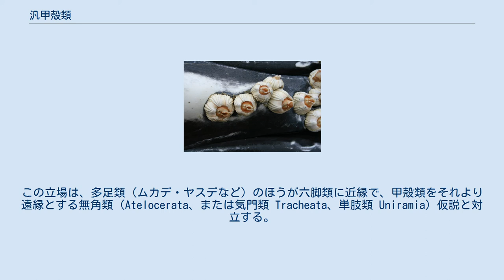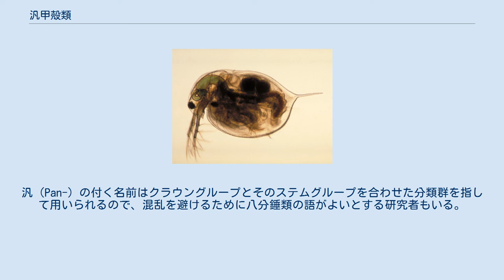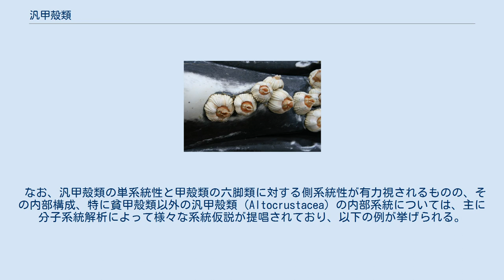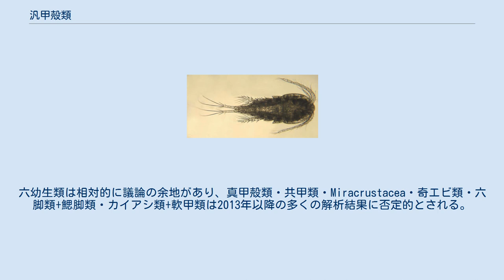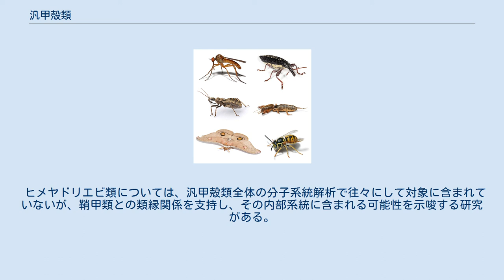汎甲殻類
汎甲殻類（はん こうかくるい、Pancrustacea）、または八分錘類（Tetraconata）は、節足動物のうち甲殻類（カニとエビ・フジツボ・ミジンコなど）と六脚類（昆虫・トビムシなど）が併せて単系統群になるという説に基づいて提唱された、2つのグループの全種を含む分類群である。
この立場は、多足類（ムカデ・ヤスデなど）のほうが六脚類に近縁で、甲殻類をそれより遠縁とする無角類（Atelocerata、または気門類 Tracheata、単肢類 Uniramia）仮説と対立する。
2010年代現在、汎甲殻類仮説のほうが主流で、全ての分子系統解析によって支持されている。
 汎甲殻類の内部構成として、ほとんどの場合は単系統群の六脚類が側系統群の甲殻類から分岐しているとされる。
従ってこの分類群は、汎甲殻類の代わりに広義の甲殻類として用いられる場合もある。
一般的でないが、前述の用法を踏まえて、甲殻類=汎甲殻類を亜門とし、通常では亜門とされる六脚類を綱（六脚綱）とする見解もある。
 汎甲殻類は、構成種の多くの複眼は個眼が四角く、硝子体が八分割されることから八分錘類（Tetraconata）と呼ばれることもある。
汎（Pan-）の付く名前はクラウングループとそのステムグループを合わせた分類群を指して用いられるので、混乱を避けるために八分錘類の語がよいとする研究者もいる。
 汎甲殻類の単系統性は、細胞核のリボソームRNA遺伝子、ミトコンドリアのリボソームRNA遺伝子、タンパク質をコードする遺伝子の比較による、複数の分子系統解析によって支持されている。
そのうち多くの研究は同時に、甲殻類は六脚類に対して側系統群となること、すなわち昆虫を含めて六脚類は甲殻類から進化したことも支持している。
そしてこれらの解析結果に伴い、かつて多くの甲殻類をまとめた顎脚類（Maxillopoda）は多系統群であることも判明した。
 汎甲殻類仮説を支持する証拠は分子系統解学のみならず、神経系などの内部形態からも得られている。
神経解剖学などの形態学的証拠には個眼の構造、神経芽細胞の存在、パイオニアニューロンによる軸索形成がある。
 なお、汎甲殻類の単系統性と甲殻類の六脚類に対する側系統性が有力視されるものの、その内部構成、特に貧甲殻類以外の汎甲殻類（Altocrustacea）の内部系統については、主に分子系統解析によって様々な系統仮説が提唱されており、以下の例が挙げられる。
 （六脚類を含んだ系統仮説は「*」で記す） 上記の他にも、鰓脚類+六脚類、およびカイアシ類+軟甲類という命名されていない系統仮説がある。
 2019年現在、貧甲殻類・ウオヤドリエビ類・Altocrustacea・多甲殻類は広く認められ、異エビ類・Athalassocarida・Labiocarida も徐々に有力視される向きがある。
六幼生類は相対的に議論の余地があり、真甲殻類・共甲類・Miracrustacea・奇エビ類・六脚類+鰓脚類・カイアシ類+軟甲類は2013年以降の多くの解析結果に否定的とされる。
 すなわち、汎甲殻類の中で貧甲殻類（貝虫類+ヒゲエビ類+鰓尾類+シタムシ類）は最初に分岐し、残りの群 Altocrustacea は更に多甲殻類（軟甲類+カイアシ類+鞘甲類）と異エビ類（カシラエビ類+鰓脚類+ムカデエビ類+六脚類）で大別されており、そのうちムカデエビは六脚類に最も近縁の甲殻類であると考えられる。
 ヒメヤドリエビ類については、汎甲殻類全体の分子系統解析で往々にして対象に含まれていないが、鞘甲類との類縁関係を支持し、その内部系統に含まれる可能性を示唆する研究がある。